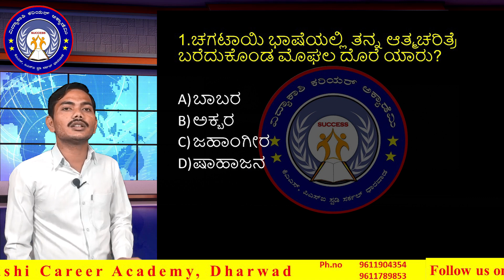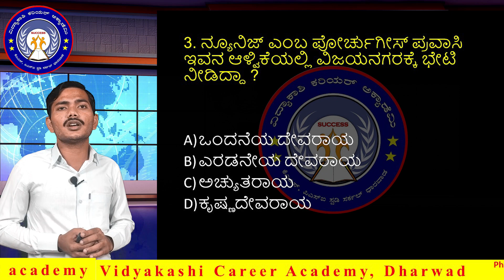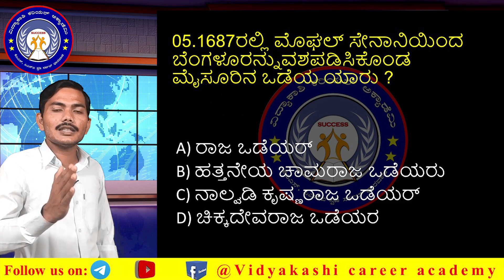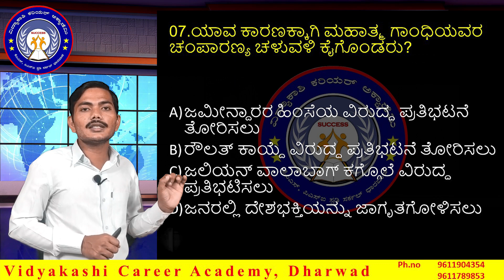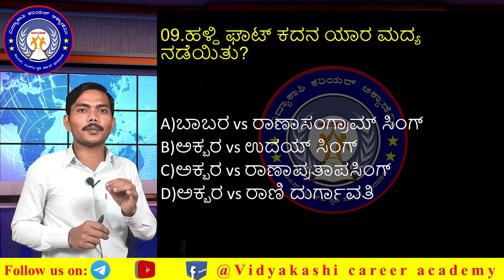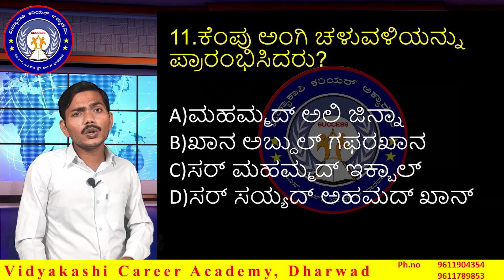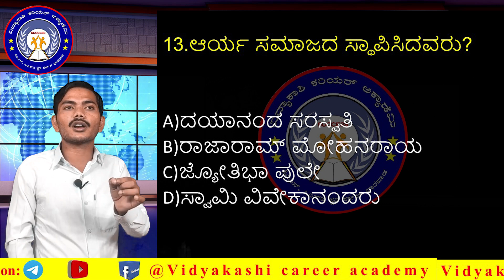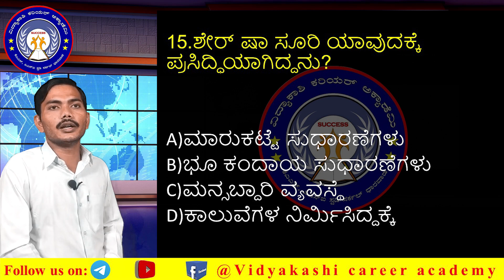Most Important history MCQ || Vidyakashi Dharwad